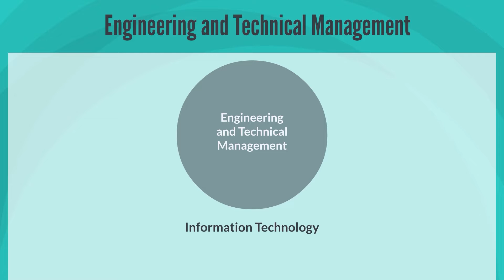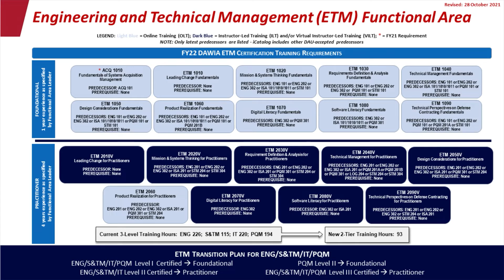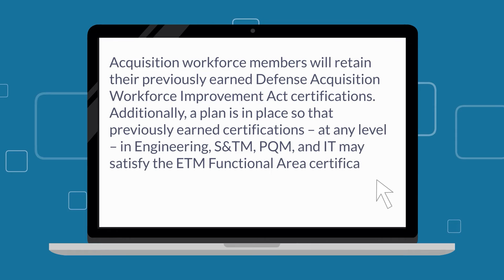Back-to-Basics: Engineering and Technical Management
The Department of Defense is modernizing its implementation of the Defense Acquisition Workforce Improvement Act to better align its acquisition workforce resources. The updated certification framework will significantly empower the workforce with options to be more flexible, agile, and mobile. The Engineering and Technical Management Functional Area merged three career fields: Engineering; Science & Technology Management; and Production, Quality & Manufacturing; in addition to some workforce members from the Information Technology career field. As the largest acquisition body in the Department of Defense, this new Functional Area includes over 72,000 workforce members. ETM acquisition professionals serve in a wide variety of roles from designing software, weapons systems, and structures; to conducting scientific research; to overseeing quality assurance efforts in contractors’ manufacturing facilities.